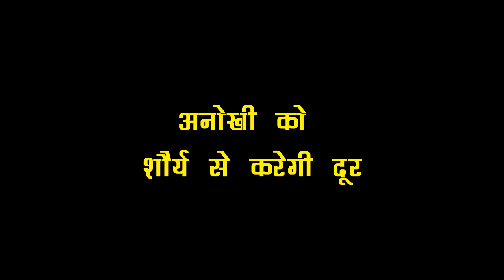SAAKK || शगुन का बदला अवतार देख लगेगा अनोखी को जोरदार झटका, अनोखी को शौर्य से करेगी दूर